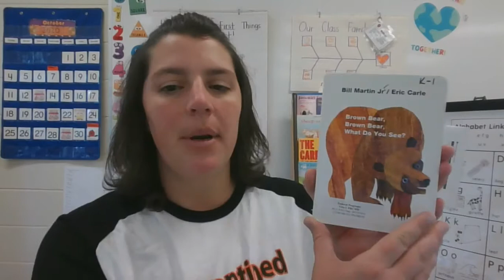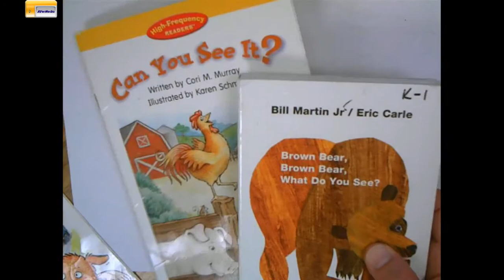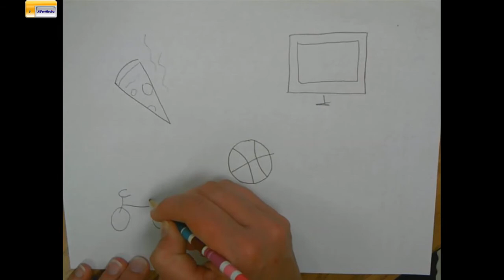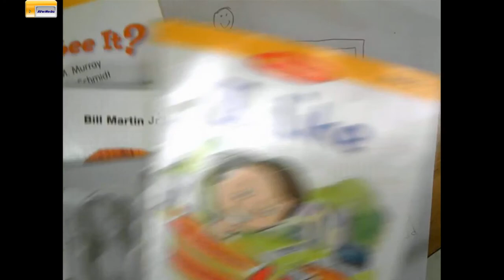Writing Lesson: Pattern Book Topics